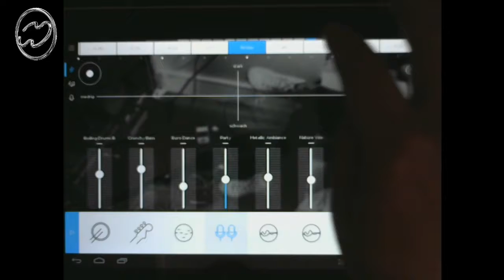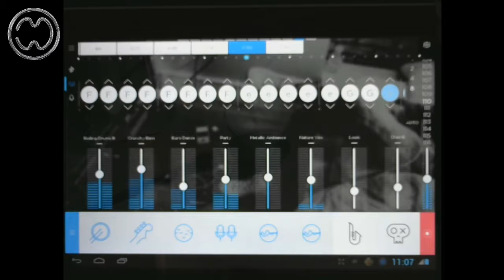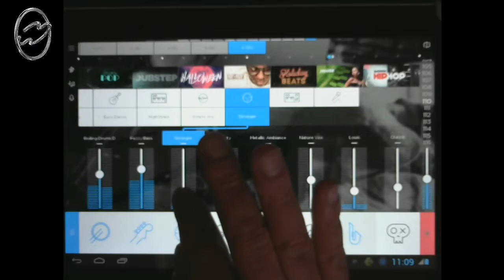Introducing the MUSIK MAKER-JAM (2016) #1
"Musik Maker-Jam"-Applikation für Android auf einem Tablet.
Musikmachen für Zwischendurch,- macht Spass!